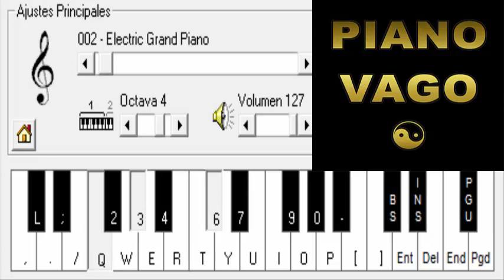LA ROCA CALLEJERA - ARBOL SIN HOJAS - PIANO ELECTRONICO 2.5